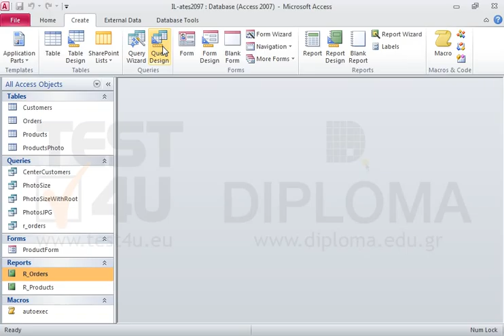Create a new query based on the Products table that will display the Description and Price...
Create a new query based on the Products table that will display the Description and Price fields only (in the above order).